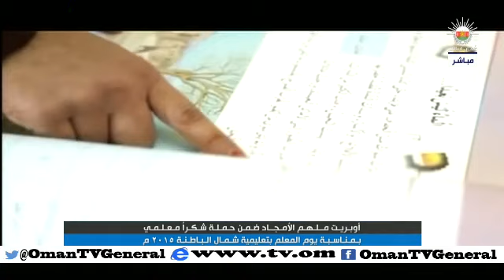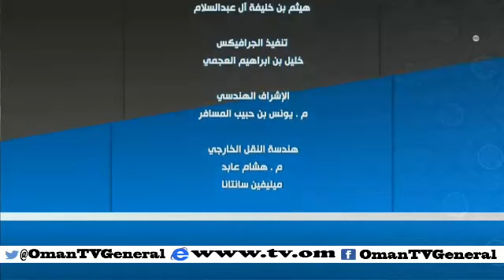تسجيل كامل "أوبريت ملهم الأمجاد ضمن حملة شكراً معلمي" بمناسبة يوم المعلم بتعليمية شمال الباطنة ٢٠١٥م